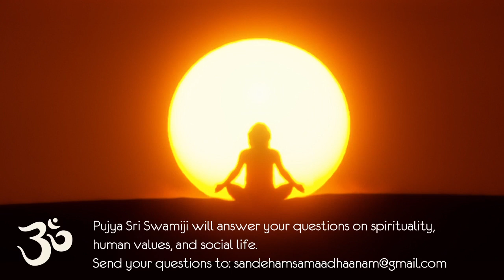How to meditate?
Q: According to the procedure taught at Datta Peetham, how should one meditate?

A: A good question. What is Meditation? It is deep concentration with remembrance. There are many procedures taught by different people. Mother has asked to be instructed on the procedure recommended by Swamiji. It is very good.

It is only for attaining success in meditation that Swamiji has introduced Pranayama to us and is having us practice it. First you get a grip on the practice of proper Pranayama. Focus steadily upon it. Then, meditation becomes easy. Since Swamiji is teaching Pranayama, please practice it. Through Pranayama, Dhyana will result. Nada is an aid for Dhyana/meditation. Swamiji’s music is widely available. One may meditate to the accompaniment of healing music, which means, focusing the mind on Nada, the sound of the music. Or, one may meditate to the accompaniment of a recording of mantra chanted by Swamiji, such as Lailitambikaayai Namaha, Om Namassivaya, OM Namo Narayanaya, or just OM (CD name Tatvam). Meditate for 108 repetitions of the Mantra. Focus on the mantra and meditate at first. Later on, you may proceed towards the state that transcends all, the Nadabindukalaateeta state. First, begin meditation with sound, Nada-Dhyana.
In the path of Jnana, there is another procedure. It has to be learned directly from Guru. It is called Pancheekarana Dhyana. There is no higher step than that. This has to be learned as a
one-on-one instruction, which will take place when the disciple is ready. One has to patiently wait for it.